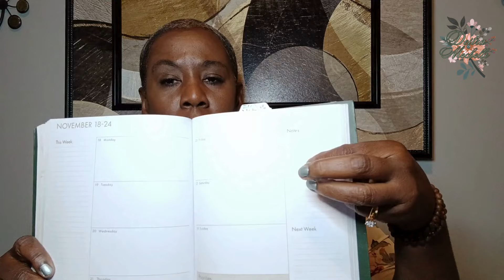Field Inspection Q&A: Your Burning Questions Answered!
This video is a response to all the questions asked of me in the community tab on last week. Yes, all your field inspection questions are answered here. Field Inspection Q&A: Your Burning Questions Answered!

UP FOR CHIME AND GET THE $100+ REFERRED MONEY BY USING MY REFERRAL SIGN IN

🈴📙If you have been looking around for more information on general notary work, notary loan signing agent, starting a notary business, other ways to make extra income, and tips to start your very own YouTube channel, you are now in the right place. On this channel, I will give you step-by-step directions on anything I may find on these topics.

🏆I am embarking on several different journeys, and I'm gladly sharing any and all information that I find with you. After all, there's more than enough money to go around! I plan on getting mine and am here to help you get yours!

✔️ Thank you very much for Watching & for leaving feedback. Have the best day! 🥰

 field inspections,  how to be a field inspector, field inspection tips,  doing field inspection assignments,  being a field inspector,  how to conduct a field inspections,
residential field inspections, commercial field inspections, field inspection companies,
making money as a field inspector,  how to become a field inspector, easy start business,
notary field inspections,  field inspections extra income,  field inspections side hustle,
loss control inspections, start your own business with no money, easy start business,